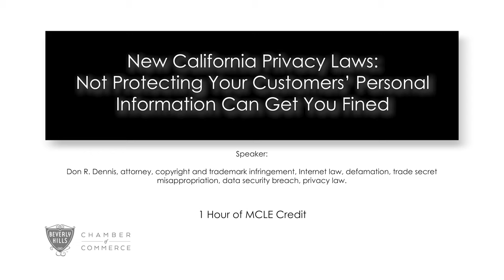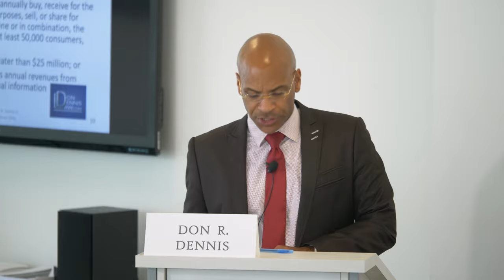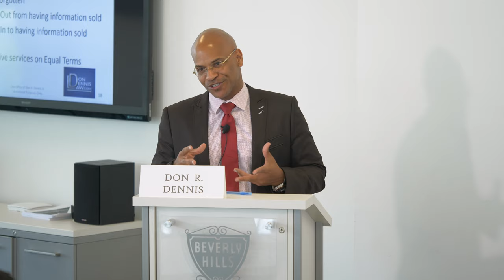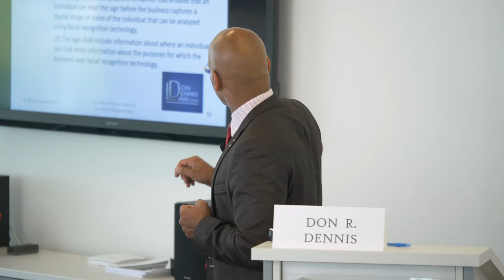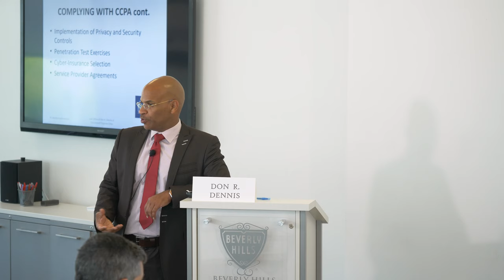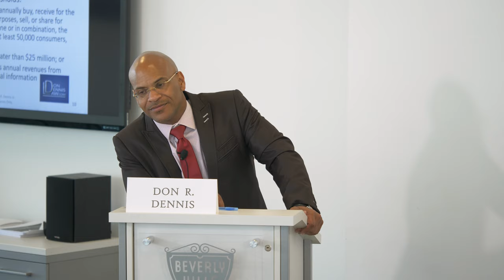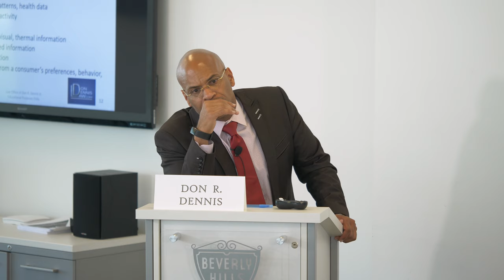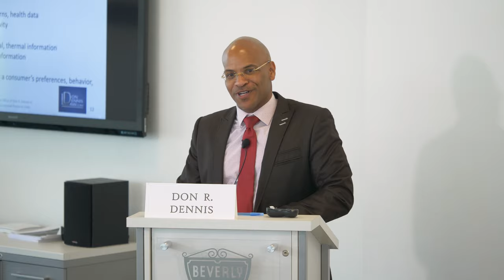What is CCPA? California Consumer Privacy Act. New California Privacy Laws 2020 - FULL MCLE PROGRAM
What is CCPA regulation? Does CCPA apply to my company? What personal information is protected by the Privacy Act? CCPA compliance deadline, requirements, guide & checklist.

MCLE BY BHBA

What is Ransomware Attack, Data Breach? Cyber attack, cyber security & personal information.

California Consumer Privacy Act. Are you a business owner who wants to be on top of recent changes to California Privacy Laws? Are you unsure about:
- How you can prepare for the new California Privacy Law effective January 1, 2020
- Steps to Minimize Data Breach Exposure?
- Whether your current Privacy Policy will avoid being fined up to $7,500 per violation ?

THIS WORKSHOP IS FOR YOU!

New California Privacy Laws: Not Protecting Your Customers’ Personal Information Can Get You Fined. Our presenter Don R Dennis is quickly becoming the go to attorney for companies and creative individuals whose brand recognition or reputation is being interfered with by a business or individual. His office focuses on copyright and trademark infringement, Internet law, defamation, trade secret misappropriation, data security breach, and privacy law. His reputation for uncompromising preparation and exceptional service resonates in the minds of his clients.

Category: IP, Internet & New Media Law

ABOUT US:
Beverly Hills Bar Association is world renowned and nationally recognized as a leading bar association for lawyer and attorney resources and referrals. The best part, you don't have to live in Beverly Hills, Los Angeles or California. You can join from anywhere in the world.

DO YOU PRACTICE LAW IN LOS ANGELES, BEVERLY HILLS OR VISITING CALIFORNIA? Stop by and visit us today - One block away from Rodeo Drive: